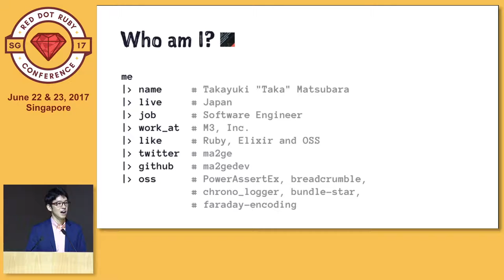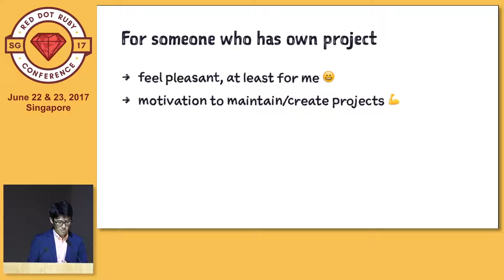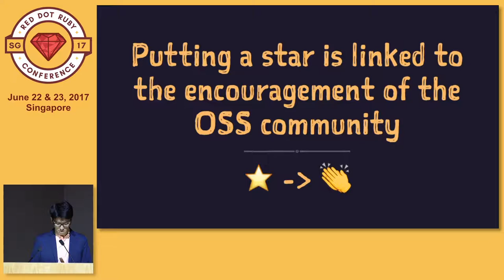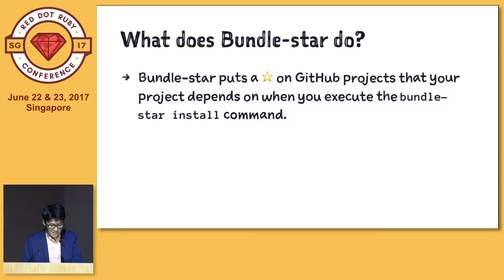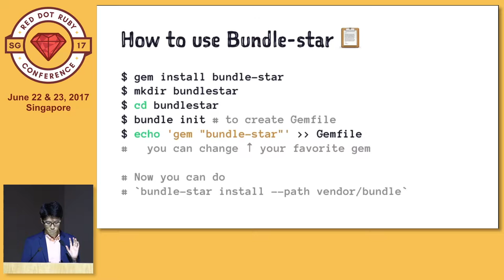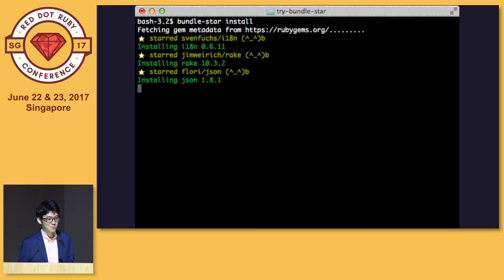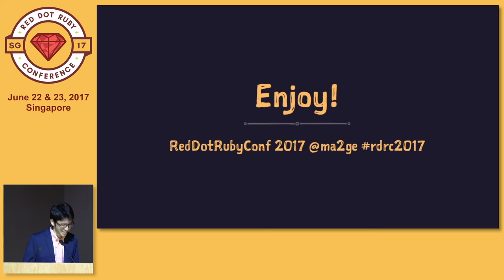One Way to Encourage the Open Source Community - RedDotRubyConf 2017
Speaker: Takayuki Matsubara, Software Engineer, M3 Inc

From the conclusion, it is to put a star on projects at GitHub. I'm very happy someone putting a star on my project. So if you already put a star on any projects, it encourage the open source community. But have you put a star on projects developed as oss used in your project? All of them? This talk proposes a solution that activates open source community by putting a star on projects which you depend.

Speaker's Bio

Takayuki Matsubara is a software engineer at M3, Inc. His day job is building and maintaining web apps. He loves open source community, has created chrono_logger, Power Assert in Elixir and other various.